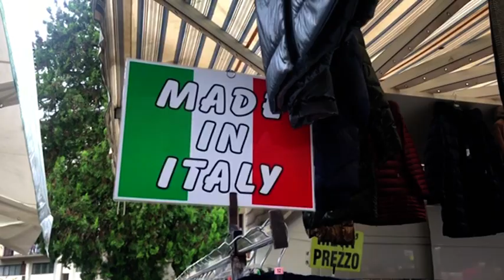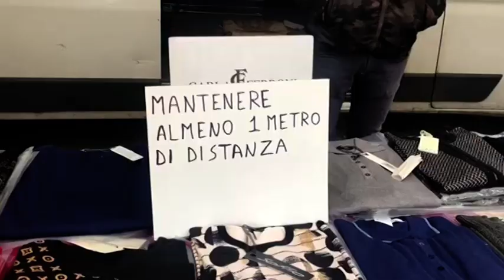Arezzo. Torna il mercato settimanale di via Giotto, "salvato" dall'ultimo DPCM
Il mercato settimanale di Arezzo si svolge regolarmente in questo sabato, il primo, in cui è il vigore il nuovo Dpcm e mentre tutta Italia ne sta aspettando un altro probabilmente molto più restrittivo.
Gli avventori però sono in numero decisamente inferiore rispetto alle scorse settimane. Tra i banchi serpeggia il malumore. “I clienti non comprano – ci dicono – e la maggior parte di loro non si igienizza le mani prima di toccare la merce. Dobbiamo sempre ricordarlo.”
Sul fronte delle mascherine invece sembra che tutti abbiano capito come si indossano e la loro obbligatorietà, sul distanziamento anche. Sono poi gli stessi ambulanti a ricordarlo spesso.
La polizia municipale è presente dal comandante Poponcini ai suoi agenti per controllare che tutto si svolga secondo le regole.
Se così sarà non c'è motivo di fermare il mercato settimanale ci conferma anche il sindaco Alessandro Ghinelli.